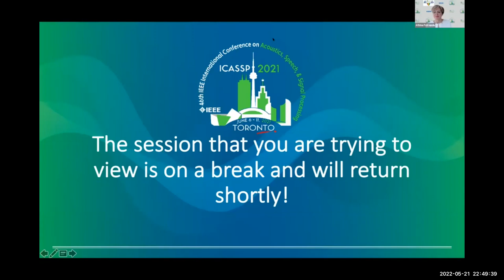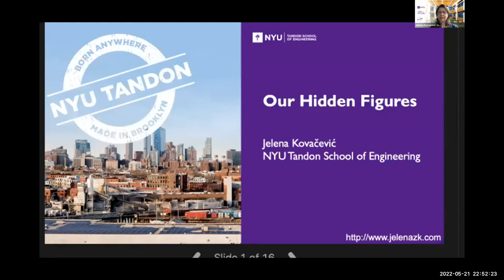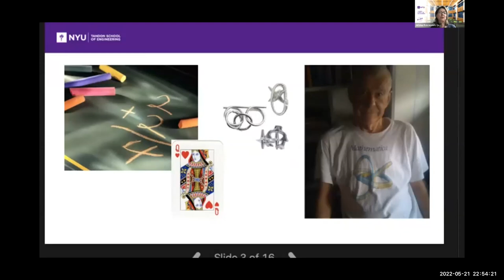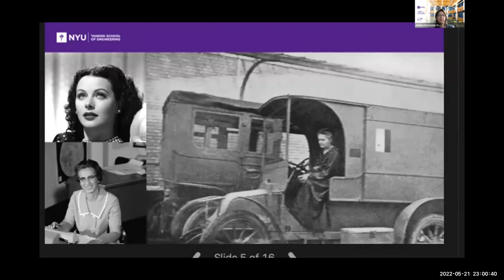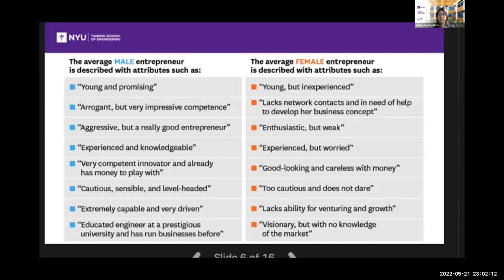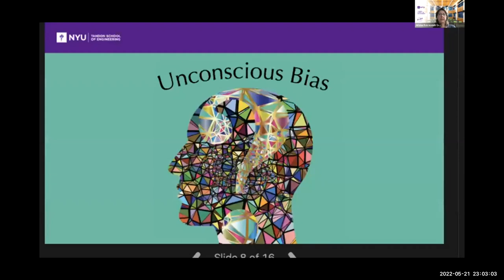ICASSP 2022: Introduction by Farokh Atashzar and Nancy Chen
From PROmotinG diveRsity in signal procESSing (PROGRESS), held in conjunction with the 2022 IEEE International Conference on Acoustics, Speech, and Signal Processing (ICASSP2022) in Singapore.